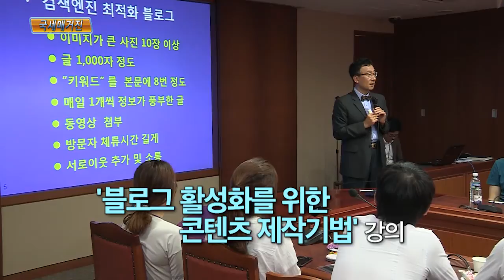국세청 대학생 SNS 기자단 발대식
국세청 블로그와 소셜미디어를 통해 활동할 국세청 대학생 SNS 기자단이 본격적인 활동에 앞서 발대식을 가졌는데요.
열정과 패기가 가득했던 발대식 현장. NTS스페셜에서 찾아가봅니다.